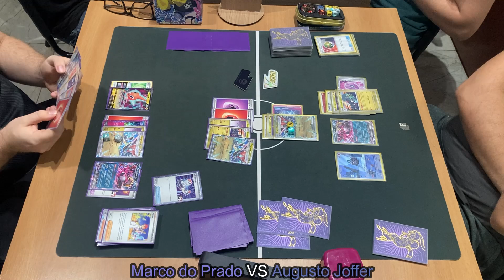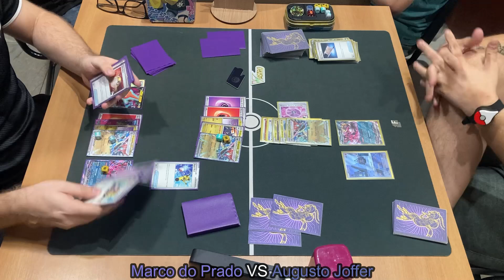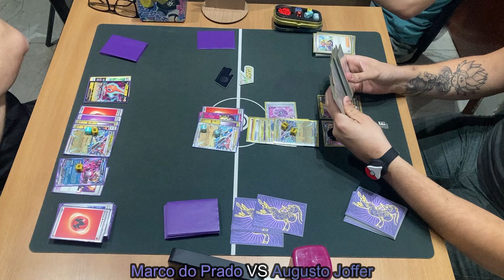15ão Championship #72 - Round 5: Dragapult ex/Dusknoir vs Dragapult ex/Pidgeot ex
Marco do Prado vs Augusto Joffer
17/10/2024